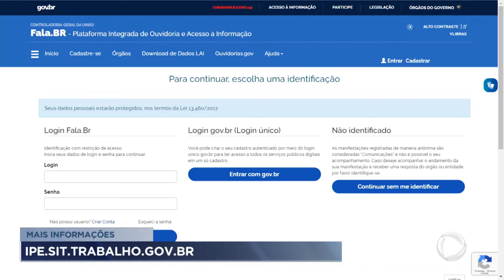Após casos de Deltacron, máscaras podem voltar a ser obrigatórias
Nesta segunda-feira (15), o governador Ibaneis Rocha informou que o uso de máscaras pode voltar a ser obrigatório no Distrito Federal caso o número de casos de Covid-19 aumentem. O Brasil tem ainda casos registrados da variante Deltacron. No momento, a capital flexibilizou o uso da proteção em locais abertos e fechados.